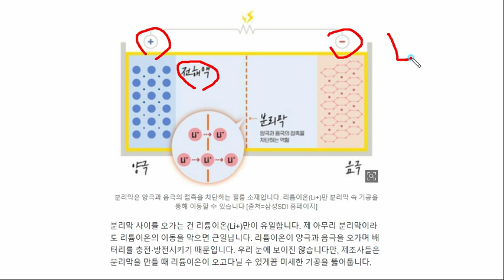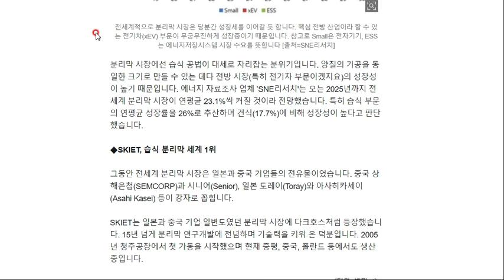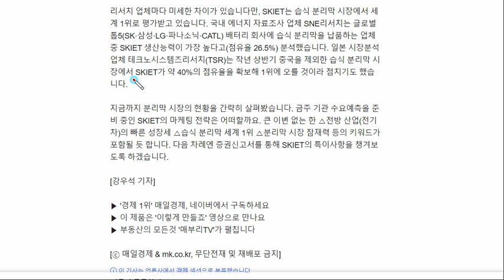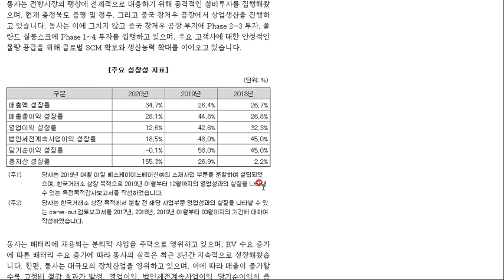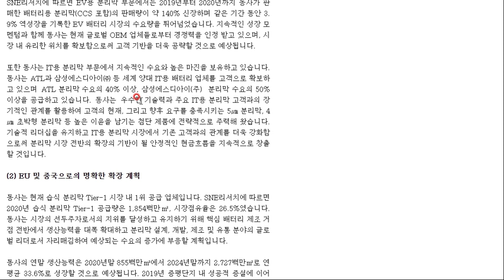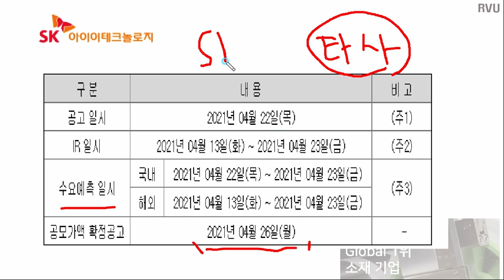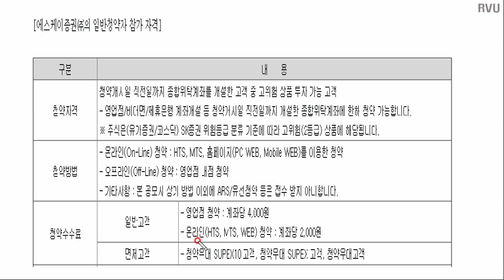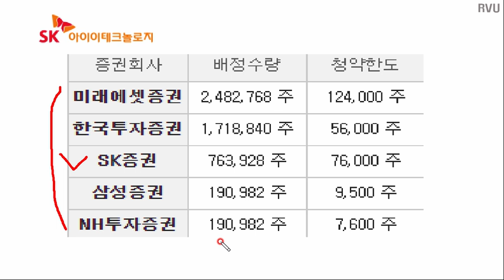SKIET 습식분리막이 뭔지, 공모주 청약전 해야할일 및 일정정리, 수수료 및 계좌개설